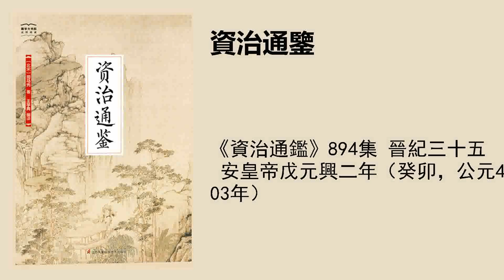《资治通鉴》894集 晋纪三十五 安皇帝戊元兴二年（癸卯，公元403年）